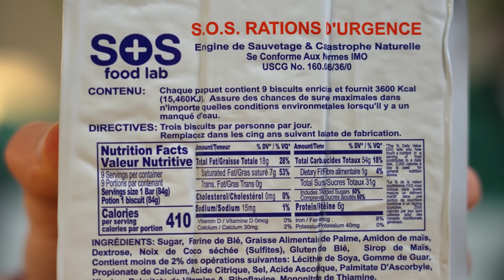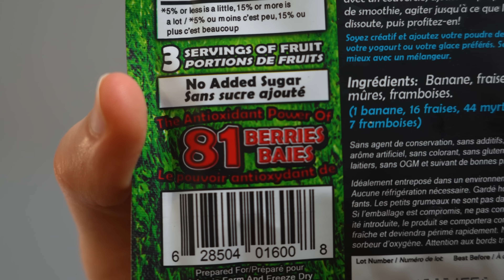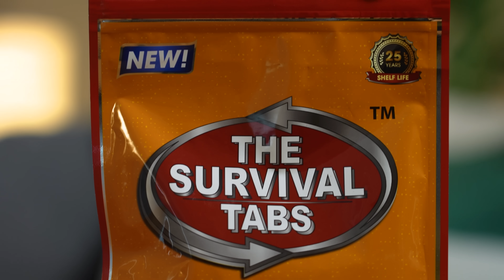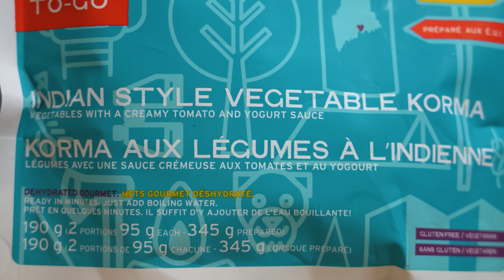Je teste des rations de survie d'Amazon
Aujourd'hui je teste plusieurs variétés de rations de survie trouvées sur Amazon! Au menu: des comprimés alimentaires qui permettent de survivre pendant plusieurs jours, des barres d'urgence pour survivre aux catastrophes naturelles, des smoothies lyophilisés et des repas sophistiqués comme un risotto et un bibimbap! Est-ce que ces rations d'internet sauront satisfaire mon palais de survivant? C'est ce qu'on va voir.

►POUR M'ENVOYER DES COLIS:
GURKY
CP 35029 BP CARREFOUR DU NORD
ST-JEROME, Québec
Code postal: J7Y 3S0

Je teste des rations de survie d'urgence, rations amazon, rations de combat amazon, je teste des rations de amazon